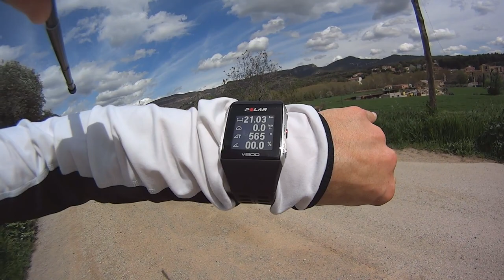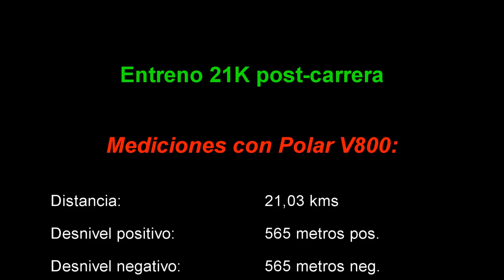Martes 10, Primer entreno despues de la carrera, se nota el cansancio de fondo.